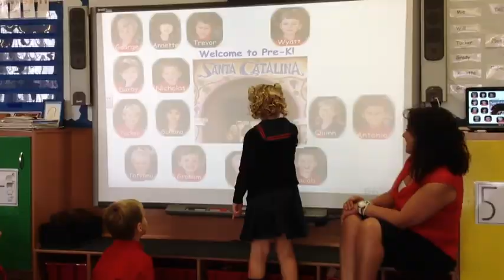The PreK Tales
Take a peek into the world of Pre-K at Santa Catalina!